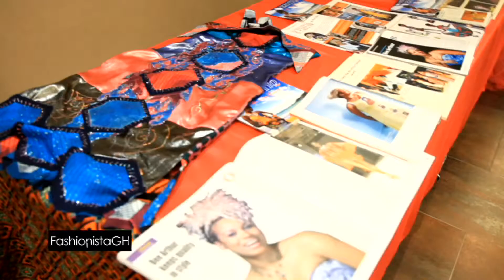Vlisco Fashion Event _Exhibition & Backstage